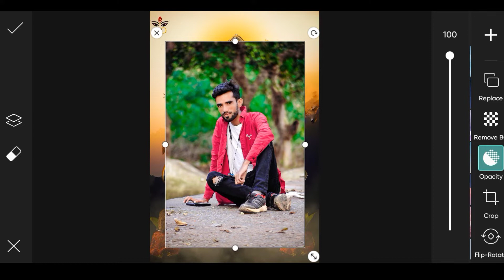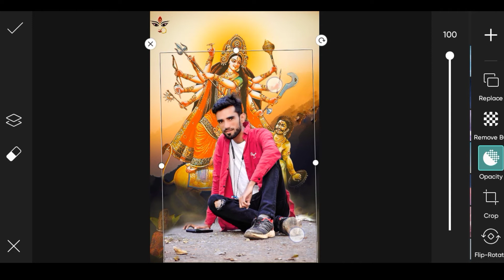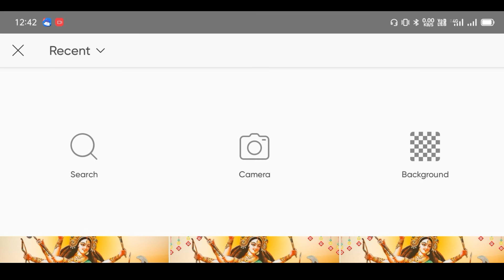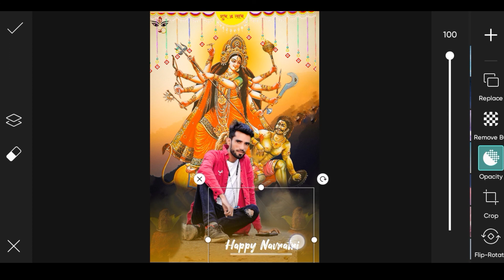Navaratri Photo Editing || Durga Puja photo Editing || Navratri Special Photo Editing 2022#photo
Navaratri Photo Editing || Durga Puja photo Editing || Navratri Special Photo Editing 2022

photo editing
navratri photo editing kaise karen
navratri special photo editing 2022
navratri puja photo editing 2022
navratri photo editing kaise kare
picsart durga puja photo editing
durgapujaphotoediting
navratri photo edit
editing
navratra photo editing
dashra photo editing
new durga puja photo editing
durga puja 2022
navratri 2022
navratri photo editing in picsart
durga puja photo kaise banaye
durga puja photos editing
colour
change
background
yellow
kese
kaise kare
snapseed tricks
dark editing
blue effects
orenge effect
phone photo editing
mobile
navratri puja photo editing
photo
2022
new
new trick in 2022
photo editing channel
image editing
professional karan
smart editz rohit
devara dhodi chatna ba
navratri mein photo edit kaise karen
durga puja photo editing new
navratri photo editing new 2022
top editor a k
new photo editing 2022
navratri puja ka photo editing kaise kare
navratri puja special photo editing
new photo editing navratri puja
navratri festival photo editing 2022
jai mata di photo editing
mata ji photo editing 2022
jay ambe maa photo editing
durga puja ka photo editing kaise karen
picsart navratri special photo editing
nav durga puja photo editing
navratri hd download download kaise kren
navratri ka banner kaise banaye
picsart navratri banner editing
diwali photo editing 2022
dipawali photo editing picsart
autodesk sketchbook editing kaise kare
autodesk sketchbook editing hair
autodesk sketchbook editing background
autodesk sketchbook editing face smooth
photo editing navratri
durga puja photo editing kaise karen
durga puja pic edit
puja special photo editing
navratri photo editing durga
durga puja photo editing 2022 | navratri photo editing | navratri special photo editing 2022
edit boy kara
navratri photo editin
photo editing rdx editor
photo editing 2022
lightroom background
happy navratri photo editing
happy navratri photo editing 2022
pawan editor
picsart editing 2022 photo editing
picsart
gm editor
picsart editing 2022 photo editing picsart navratri photo editing ak editor077 ak editing
durga pooja photo editing
vag photography
face smooth photo editing dm editor
durga puja photo edit
pg photography
pgphotography
maa durga photo editing | photo editing
navratri photo editing tautorial picsart
special navratri photo editing
navratri special editing 2022
navratri photo pose
navratri photo
navratri photography
aarv edits
edit
editing 2022
cb photo editing
lightroom
picsart
snapseed
face smooth kaise kare
rdx photo editing